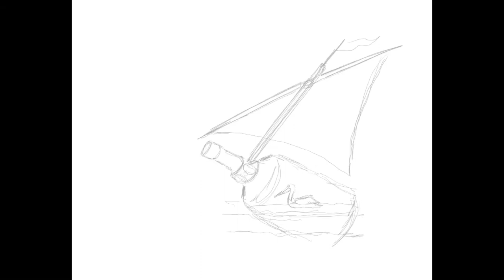The Pelican Race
Procreate drawing